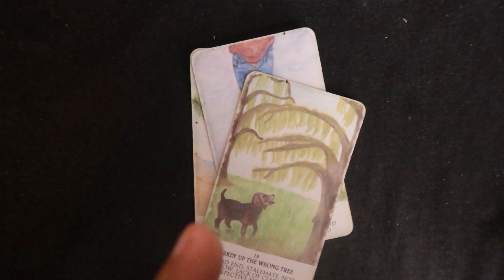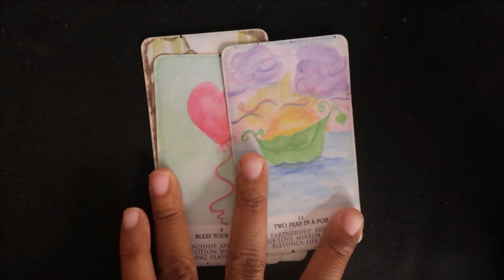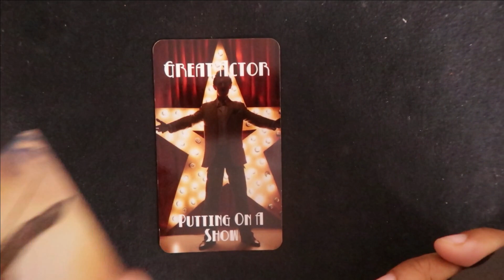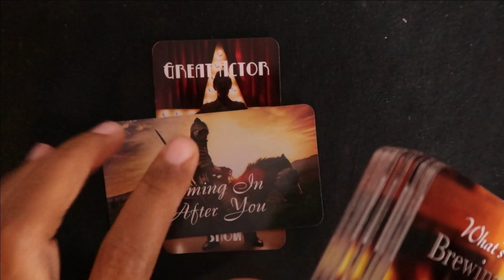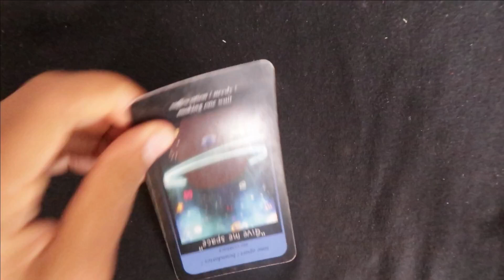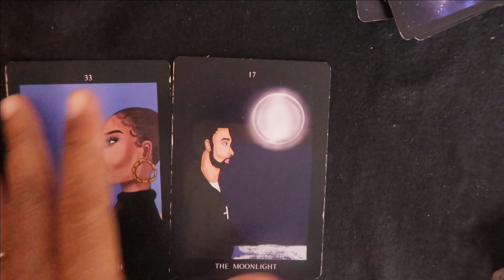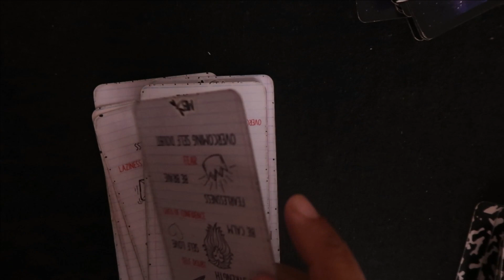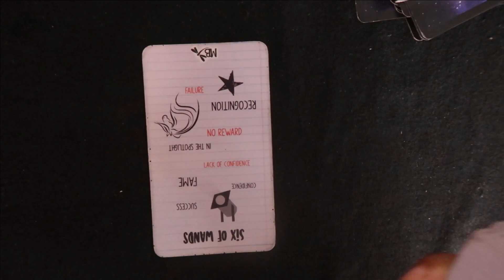GET LIT WITH MOE 💔tarot